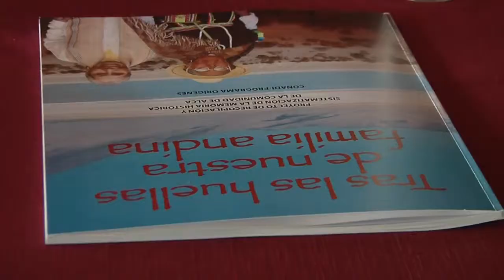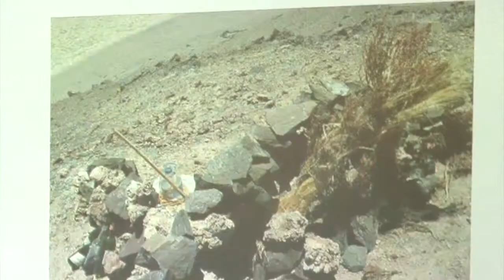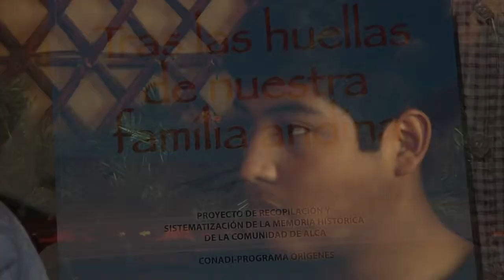Programa ORIGENES 14_v2.mp4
Programa ORIGENES 14 Lanzamiento del Libro sobre la familia de Alca v2